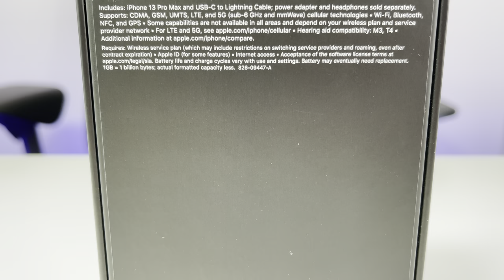iPhone 13 Pro Max Sierra Blue Unboxing [4k60p]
Link to buy

What's Included
• iPhone 13 Pro Max
• USB-C to Lightning Cable
• Apple Sticker
• Documentation

Features
• Super Retina XDR display
• 6.7‑inch (diagonal) all‑screen OLED display
• 2778‑by‑1284-pixel resolution at 458 ppi
• ProMotion technology with adaptive refresh rates up to 120Hz
• HDR video recording with Dolby Vision up to 4K at 60 fps
• Cinematic mode for recording videos with shallow depth of field (1080p at 30 fps)
• 3x optical zoom in, 2x optical zoom out; 6x optical zoom range